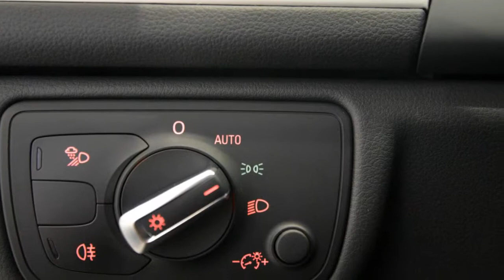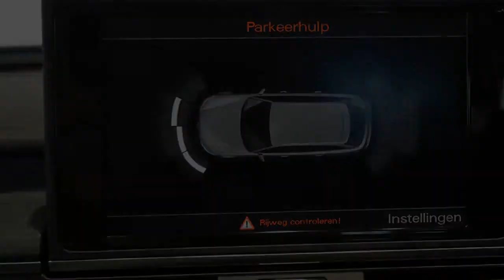Audi A6 Avant Pro Line S 3.0 TDI 245PK S-tronic quattro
9-SGS-44 9.910 km
  Prijs:     € 69.950
  Merk:     Audi
  Model:     A6
  Type:     Avant Pro Line S 3.0 TDI 245PK S-tronic quattro
  Bouwjaar:     2013
  Transmissie:     automaat
  Kleur:     Daytonagrijs parelmoer
  BTW/Marge:     marge
  Brandstof:     diesel
  Energielabel:
* ABS (anti blokkeer systeem)
* Achterbank neerklapbaar
* Airbags
* Airco
* Alarm klasse 3
* Aluminiuminleg
* Armsteun achter
* Armsteunen voor
* Armsteun voor
* ASR
* Audi Comfort
* Audi Connect
* Audi Drive Select
* AUDI M.M.I.
* Audi music interface
* Automatische Kofferdeksel
* Bagage-afdekhoes
* Bagagenet
* Bandenspanningcontrolesysteem
* Bekleding half leder/half stof
* Bi-xenon koplampen
* Binnenspiegel automatisch dimmend
* Blanke dakreling
* Blanke sierlijsten
* Boordcomputer
* Buitenspiegels met geheugenfunctie
* Buitenspiegels verwarmbaar
* Centrale deurvergrendeling
* Centrale deurvergrendeling met afstandsbediening
* Comfort Airconditioning
* Cruise control
* Dakrails
* ECC
* EDS
* ESP
* Half leer / Stof bekleding
* Hemel in stof zwart
* Hoofd-airbags voor en achter
* In hoogte verstelbare stoelen
* Keyless entry
* Lendesteunen verstelbaar
* Metallic lak
* MMI Navigatie
* MMI Navigatie plus
* Multifunctioneel Sportstuur met paddels
* Multimedia voorbereiding
* Navigatie met harde schijf
* Navigatiesysteem
* Navigatiesysteem DVD
* Panoramadak
* Parkeersensoren achter
* Parkeersensoren voor
* Parkeersensoren voor en achter
* Quattro
* Regensensor
* Side-airbags voor
* S Line in en exterieur
* S Line pakket
* Sportonderstel
* Sportstoelen
* Start stop systeem
* Stoelen elektrisch verstelbaar met geheugenfunctie
* Stuur bekleed met leder
* Stuurbekrachtiging snelheidsafhankelijk
* Stuur multifunctioneel
* Xenon koplampen

Voor meer informatie kunt u contact opnemen met Sander Willemse.

Aanbieder
Heron Purmerend
Burg. D. Kooimanweg 14
1442BZ PURMEREND